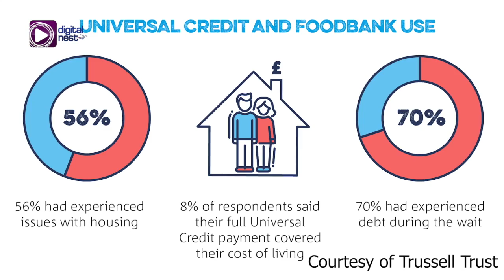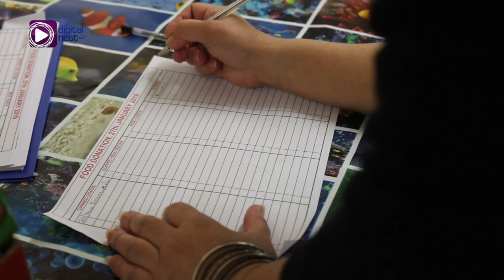Donating to Food Banks in Central London!!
EBC United Kingdom Bureau correspondent, Grace Rivera, shows us how members of the Iglesia Ni Cristo (Church of Christ) in the United Kingdom are making a positive impact on their local food banks!!